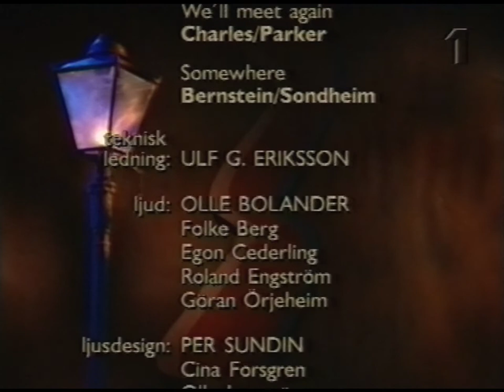Mycké Nöje - Ernst Hugo Järegård, Karin Glenmark (SVT 1995-01-28)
Underhållningsprogram där Ernst-Hugo Järegård, Karin Glenmark, Mikael Samuelson, Ulla Skoog och Johan Wahlström uppträder.
Från SVT 28e januari 1995.